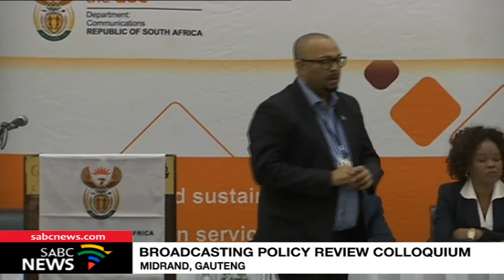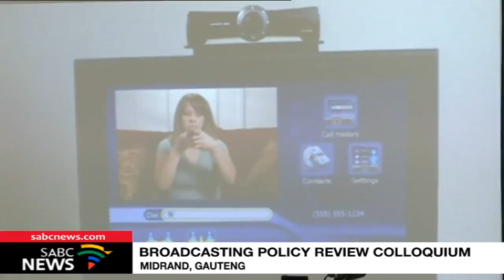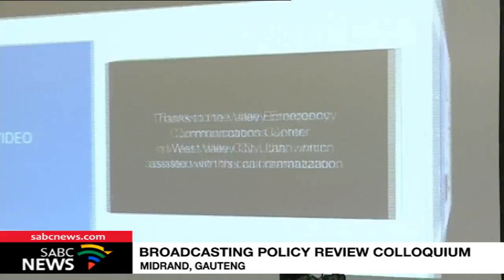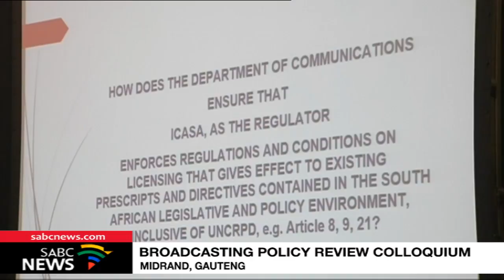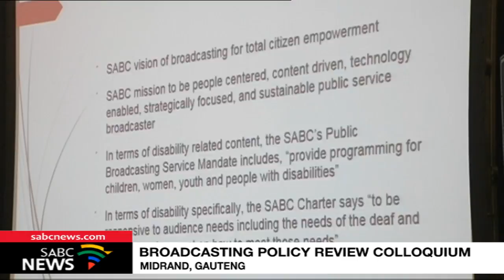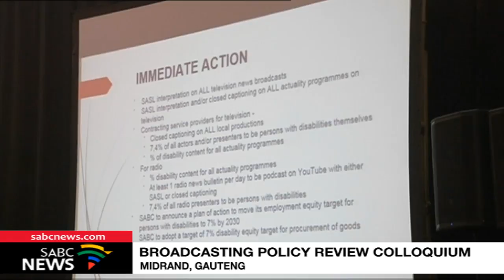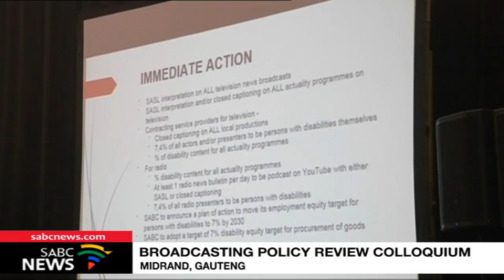SA Public Broadcasting Policy Review Colloquium, 07 September 2018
SA Public Broadcasting Policy Review Colloquium continues on Friday.